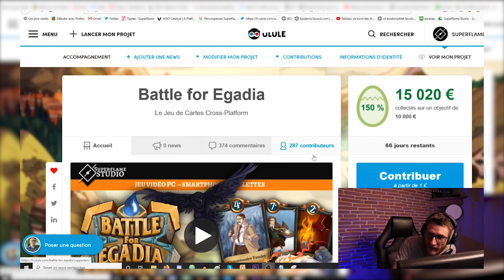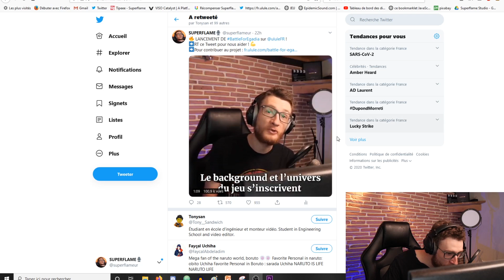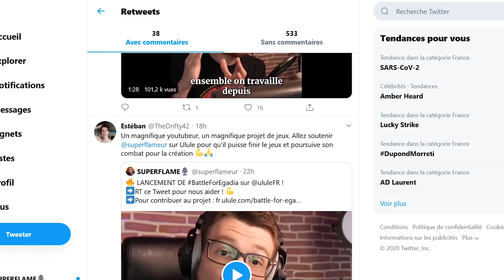15 000 € EN UNE SOIRÉE ! - Battle for Egadia ⚔️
On a récolté 15 000 euros en l'espace d'une soirée ! OpérationMarmotin réussie ! Soutenir le projet